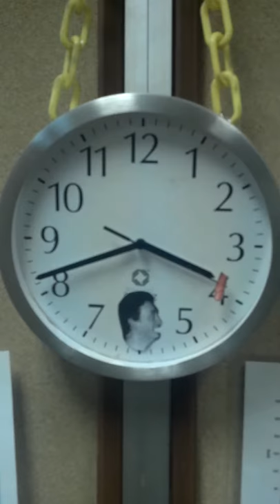Clock Sucker AZ